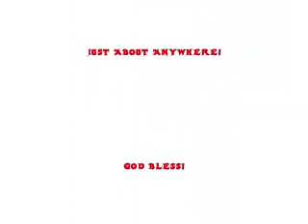GREEN CAJON DRUM.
Great to take on trips, play with bands, Jam session, Nursing home ministry